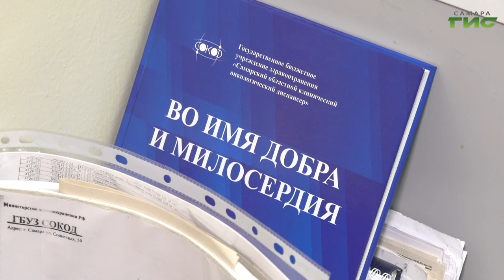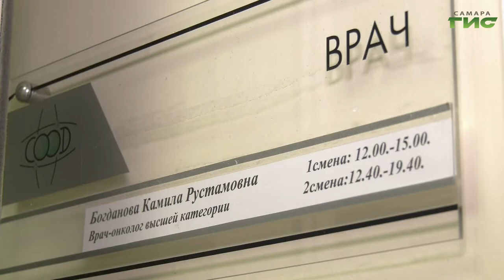"Семейное дело"/ "Звоните доктору" от 16.06.2022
Профессия и генетический код. Профессионализм и человеческий фактор. Онкология и механизм психологической защиты. С семейной династией самарских онкологов встретимся в студии программы "Звоните доктору".